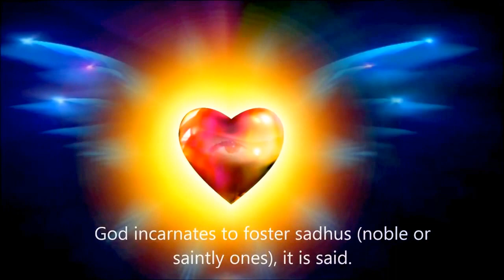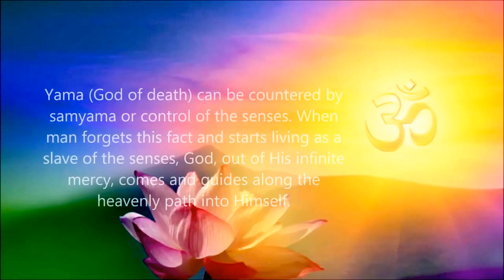Mensaje de la Pizarra de Prashanti Nilayam_27 de enero de 2017.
MENSAJE DEL DIA 27 de enero de 2017

Dios encarna para auspiciar a los sadhus (los nobles o santos), se dice. Por sadhus, las escrituras no se refieren a los habitantes de los retiros del Himalaya; se refieren a la persona virtuosa que forma la realidad interior de cada uno de ustedes, siendo la apariencia exterior nada más que una máscara que se usa para engañarse a sí mismos en la estima. Cada uno de ustedes es un sadhu, porque son prema swarupa, shanti swarupa y amrutha swarupa (encarnación del amor, encarnación de la paz y encarnación de la inmortalidad). Pero al permitir que la corteza del ego crezca espesa y rápida, la naturaleza real se ve empañada. Mediante la acción del satsang (la compañía de los que se inclinan hacia Dios), mediante la disposición sistemática al autocontrol y al auto-perfeccionamiento, se puede superar la ilusión que hace que uno se identifique con el cuerpo y sus necesidades y antojos. Yama (el Dios de la muerte) puede ser contrarrestado por samyama o el control de los sentidos. Cuando el hombre olvida este hecho y empieza a vivir como un esclavo de los sentidos, Dios, por Su misericordia infinita, viene y lo guía a lo largo del camino celestial hacia Él. (Discurso Divino, 7 de septiembre de 1966).

...BABA.

“Diz-se que Deus encarna para promover sadhus (nobres ou santos). Por sadhus, as escrituras não querem dizer os moradores de retiros do Himalaia; querem dizer a pessoa virtuosa que forma a realidade interior de cada um de vocês, sendo a aparência exterior uma máscara que é usada para se iludir em admiração. Todos vocês são sadhus, pois são prema swarupa, shanti swarupa e amrutha swarupa (encarnação do amor, da paz e da imortalidade). Mas, ao permitir que a crosta do ego cresça espessa e rápida, a verdadeira natureza é maculada. Pela ação do satsang (a companhia dos que pensam em Deus), pela atenção sistemática ao autocontrole e ao auto aperfeiçoamento, pode-se superar a ilusão que faz com que alguém se identifique com o corpo e suas necessidades e ânsias. Yama (Deus da morte) pode ser desafiado por samyama ou controle dos sentidos. Quando o homem esquece esse fato e começa a viver como um escravo dos sentidos, Deus, por Sua infinita misericórdia, vem e o guia ao longo do caminho celestial para dentro de Si mesmo.” (Discurso Divino, 7 de setembro de 1966)

...BABA.

Thought For The Day As Written In Prasanthi Nilayam jan 27, 2017

God incarnates to foster sadhus (noble or saintly ones), it is said. By sadhus, the scriptures do not mean the dwellers in Himalayan retreats; they mean the virtuous person who forms the inner reality of everyone of you, the outer appearance being but a mask which is worn to delude yourself into esteem. Everyone of you is a sadhu, for you are prema swarupa, shanti swarupa and amrutha swarupa (embodiment of love, peace and immortality). But by allowing the crust of ego to grow thick and fast, the real nature is tarnished. By the action of satsang (the company of the God-minded), by systematic attention to self-control and self-improvement, one can overcome the delusion that makes one identify with the body and its needs and cravings. Yama (God of death) can be countered by samyama or control of the senses. When man forgets this fact and starts living as a slave of the senses, God, out of His infinite mercy, comes and guides along the heavenly path into Himself. - Divine Discourse, Sep 7, 1966.

...BABA.